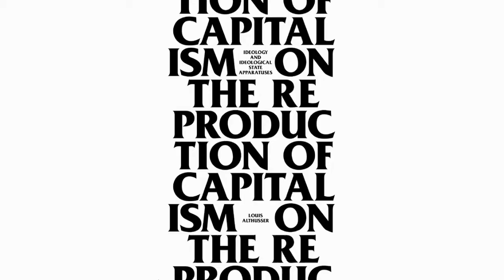On Ideology - What is ideology? | Louis Althusser (Chapter 12 of On The Reproduction of Capitalism)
On Ideology - What is ideology? To begin with: why this term?
Chapter 12 of On The Reproduction of Capitalism: Ideology and Ideological State Apparatuses

by Louis Althusser

Table of Contents:

 a. Foreword: Althusser and the ‘Ideological State Apparatuses’ by Etienne Balibar
 b. Introduction: An Invitation to Reread Althusser by Jacques Bidet
 c. Editorial Note by Jacques Bidet
 (d. Translator’s Note by G. M. Goshgarian)

 0. To My Readers
 1. What Is Philosophy?
 2. What Is a Mode of Production?
 3. The Reproduction of the Conditions of Production
 4. Base and Superstructure
 5. Law
 6. The State
 7. Brief Remarks on the Political and Associative Ideological State Apparatuses of the French Capitalist Social Formation
 8. The Political and Associative Ideological State Apparatuses
 9. The Reproduction of the Relations of Production
 10. The Reproduction of the Relations of Production and Revolution
 11. Further Remarks on Law and Its Reality, the Legal Ideological State Apparatus
⇒ 12. On Ideology

 (13.) Appendix 1: On the Primacy of the Relations of Production over the Productive Forces
 (14.) Note on the ISAs
 (15.) Appendix 2: Ideology and Ideological State Apparatuses